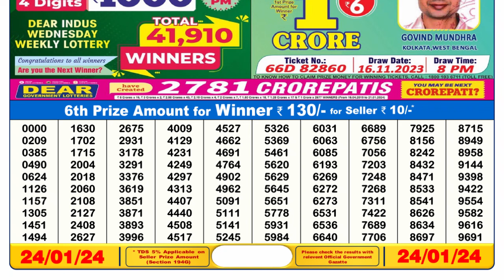Dear Lottery Sambad 6pm today 24.01.24 Nagaland State Lottery Result